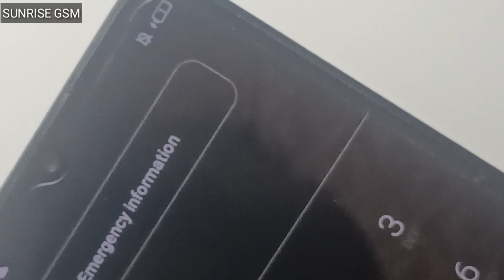infinix charging port problem || How to repair infinix charging port || Charging Jack replacement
infinx charging Jack replacement
How to repair infinix charging port
infinix charging port problem
Charging Jack replacement
Broken print from board problem solution
How to install charging base with broken points
How To Replace any Smartphone USB Charging Port
charging port replacement
infinix charging problem
infinix charging pin change
infinix slow charging problem
fix charging issue infinix
infinix problem slow charging
all infinix charging port replacement
how to replace charging port
infinix not charging,infinix hot 10 charging problem
infinix hot 10 slow charging problem
how to repair infinix charging problem
how to repair infinix chaging
charging pin repair
charging port replace
charging port